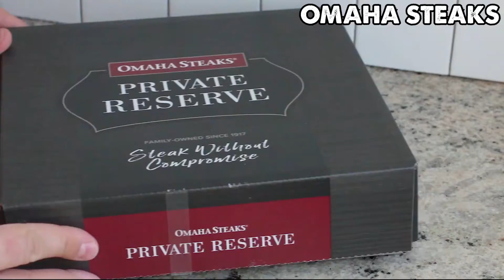Filet Mignon Wagyu Steak Sandwiches with Balsamic Pan Sauce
Enjoy decadent wagyu tenderloin steak sandwiches on sourdough bread with a fresh lemon mayo sauce topped with a sweet balsamic pan sauce. The wagyu steak is melt-in-your-mouth delicious and perfectly balanced with the sourdough bread and tangy lemon mayo sauce in this simple recipe.

This unique filet mignon steak recipe with Omaha Steaks Wagyu filet mignon is perfect for entertaining and serving guests. Serve as a main dish or appetizer and wow your guests.